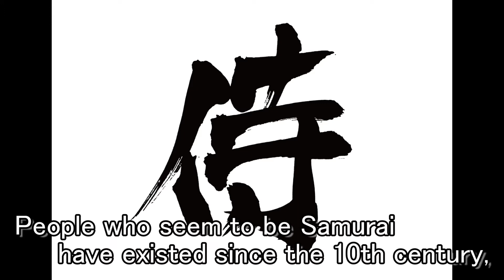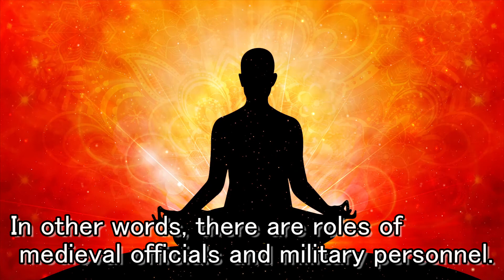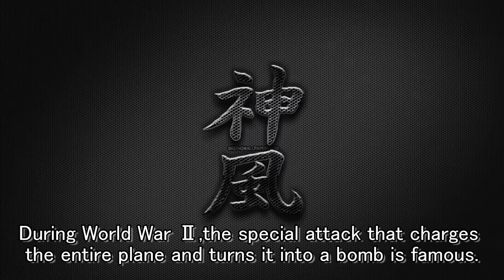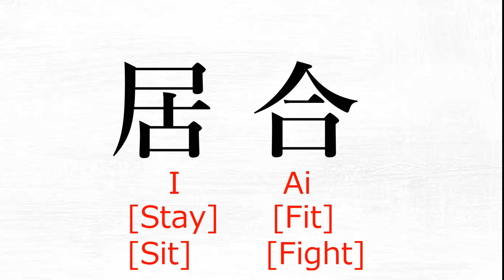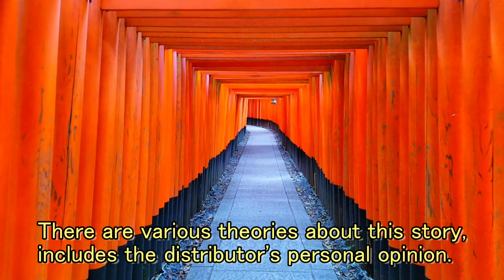How many Samurai do you think there are in modern Japan?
Samurai

The purpose of this channel is to exchange information between the world and Japan.
So, please comment on your comments on the channel.
May be used in videos on this channel and related channels.